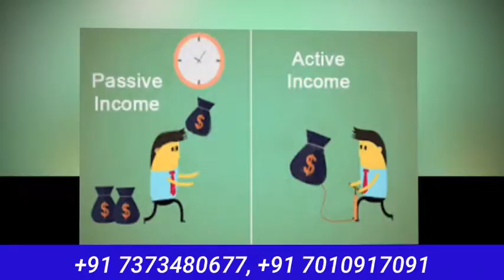Active Income Vs Passive Income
More information contact who send this link...